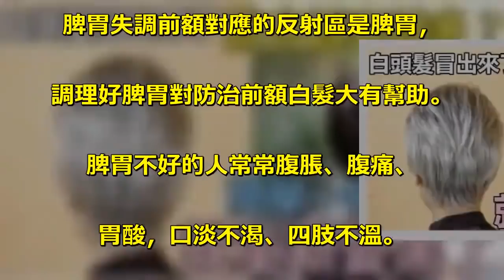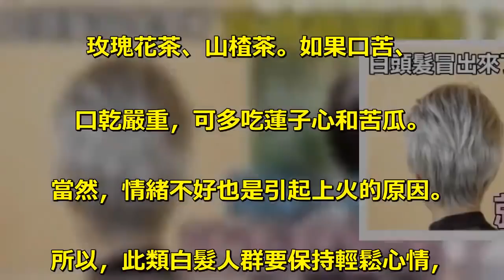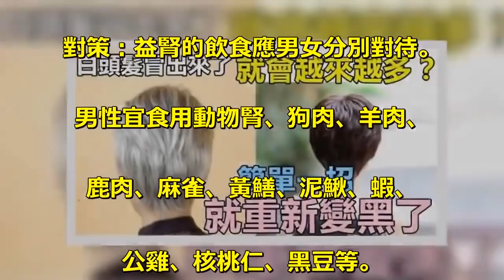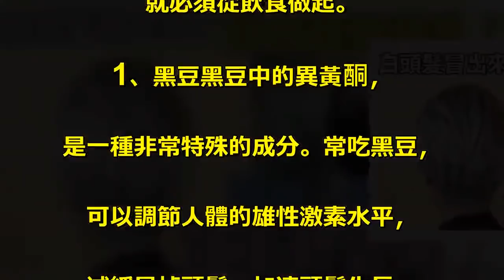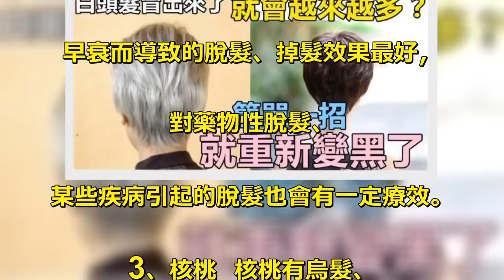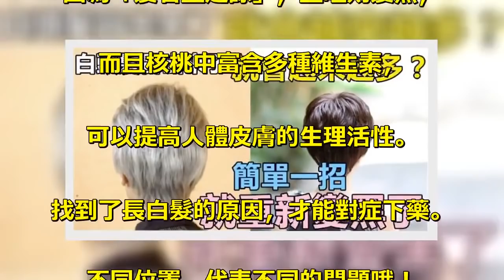白頭髮冒出來了就會越來越多？簡單一招就重新變黑了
白髮不僅影響我們的氣質，. 最主要的是它還反映著我們的身體狀況。. 不同位置的白髮代表著什麼？  . 1、前額白髮：. 脾胃失調前額對應的反射區是脾胃，. 調理好脾胃對防治前額白髮大有幫助。. 脾胃不好的人常常腹脹、腹痛、. 胃酸，口淡不渴、四肢不溫。. 還有的人經常伴有口臭、食慾過旺，. 或四肢浮腫、畏寒喜暖，. 這些都是脾胃虛寒的癥狀。 . 對策：可以經常煮一些薑絲粥喝。. 原料很簡單，就是鮮姜3克，. 粳米60克，煲粥的時候，. 把鮮姜切絲和粳米一起下鍋煮至稀爛，. 早晚飯時可趁溫熱喝上1～2小碗，. 吃的時候還可以根據個人口味撒些. 芝麻鹽。 鮮姜辛溫，具有散寒髮汗、. 溫胃鎮痛、殺菌抗炎的功效，. 用它治療虛寒型胃炎、. 潰瘍型胃炎都有不錯的療效。 . 2、兩鬢斑白：肝火旺盛  . 兩鬢對應的臟腑反射區是肝膽，. 肝膽火偏盛或者脾氣暴躁或者. 愛生悶氣的人，常伴有口乾、. 口苦、舌燥，眼睛酸澀等癥狀。. 這是由肝膽火旺引起，. 進而致使脾胃受傷。 . 對策：這種情況，. 患者吃飯時要以清淡為主，. 可以多吃一點八寶粥、蓮子粥、. 蓮子白木耳粥、蓮子心茶、. 玫瑰花茶、山楂茶。如果口苦、. 口乾嚴重，可多吃蓮子心和苦瓜。 . 當然，情緒不好也是引起上火的原因。. 所以，此類白髮人群要保持輕鬆心情，. 最好能進行一些可以增加生活. 情趣的文體活動。 . 3、頭頂、後腦白髮：. 腎氣不足後腦勺對應的反射區. 是膀胱經。膀胱經虛弱的患者，. 常伴有尿頻、遺尿或尿失禁、. 小便不暢等癥狀。. 因為膀胱的主要功能是貯尿和排尿，. 所以，這類患者較之常人不易憋尿。. 而膀胱的排尿功能和腎氣的盛衰. 有密切關係。 . 對策：益腎的飲食應男女分別對待。 . 男性宜食用動物腎、狗肉、羊肉、. 鹿肉、麻雀、黃鱔、泥鰍、蝦、. 公雞、核桃仁、黑豆等。 . 女性不妨食用乾貝、鱸魚、栗子、. 枸杞、首烏。當然，以上食譜，. 男女患者也要根據自己是腎陽虛. 還是腎陰虛有所選擇。 . 白髮變黑食療方飲食俗話說. 「內調外養」，飲食內調具有無可. 比擬的巨大促進作用，. 想要擁有烏黑秀髮，. 就必須從飲食做起。 . 1、黑豆黑豆中的異黃酮，. 是一種非常特殊的成分。常吃黑豆，. 可以調節人體的雄性激素水平，. 減緩易掉頭髮，加速頭髮生長。. 並且由於黑豆含有黑色素，. 可以促進人體合成絡氨酸酶，. 幫助白髮變黑髮。. 2、黑芝麻黑芝麻作為食療品，. 有益肝、補腎、養血、潤燥、烏髮、. 美容作用，是極佳的保健美容食品。 . 黑芝麻富含生物素，對身體虛弱、. 早衰而導致的脫髮、掉髮效果最好，. 對藥物性脫髮、. 某些疾病引起的脫髮也會有一定療效。 . 3、核桃  核桃有烏髮、. 使皮膚光潤的作用，. 古代的醫書當中對核桃更有這樣的記載：. 「通經脈，黑須髮」。 . 因為「髮者血之餘」，血旺則髮黑，. 而且核桃中富含多種維生素，. 可以提高人體皮膚的生理活性。 . 找到了長白髮的原因，才能對症下藥。 . 不同位置，代表不同的問題哦！.